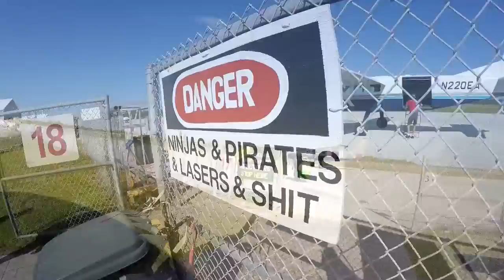Skydive Sebastian - Paige's Skydive